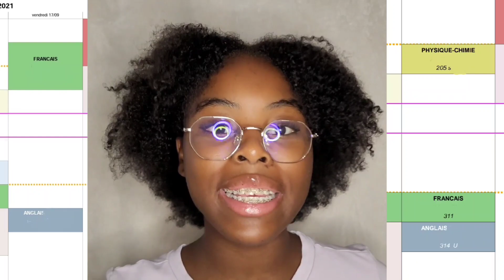LA SECONDE (bilan de mon année +conseils)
Salut, moi c'est Joyce et bienvenue sur ma chaine YouTube et et et ma première vidéo je profite de cette série de vidéos pour me lancer sur YouTube donc j'espère que cette vidéo vous plaira et n'hésitez surtout pas à me posez des questions en commentaire j'y répondrais avec plaisir donc voilà. D'ailleurs je me suis trompée y'a plein d'autres vidéo de seconde sur YouTube qui sont récentes donc aller les voir aussi en complément!!
BON VISONNAGE !

00:00 : INTRO
01:00 : La vie sociale
02:00 : La transition College/lycee
02:48 : Les cours
04:10 : Emploie du temps (+mon expérience vis à vis de l'option théâtre)
06:50 : Les Notes
08:19 : Prise de note (+mon organisation au lycée)
09:35 : les options (l'option théâtre)
10:32 : Les spés (celles que j'ai prise)
11:05 : La pression des professeurs
11:35 : OUTRO

quelques détails:
je filme avec un Samsung s20 FE 5G
et monte avec Powerdirector